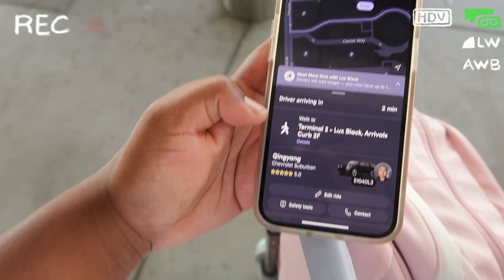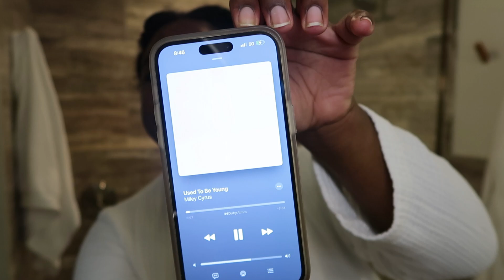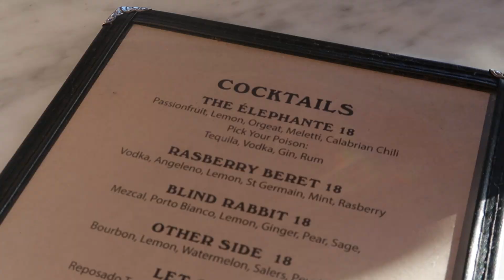CALI DIARIES | santa monica vlog, bts photoshoot, luxury hotel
Amazon Storefront

Lemon Cake..

Track: Little Bunny
Promote by: Only Sa.

Artist : Milk Tea (밀크티)
Tittle : 현재 진행형
Album : 두근두근 스파이 OST

 • COOK - Aesthetic ...

 • ✨샛별 - SOSO✨(Royal...

 Artist: JEON SOMI (전소미)
• Album: XOXO
• Release Date: Oct 29, 2021
• Official MV:
 • JEON SOMI (전소미) -...